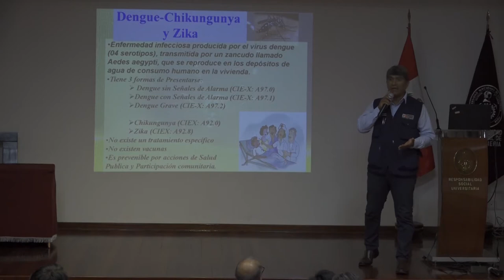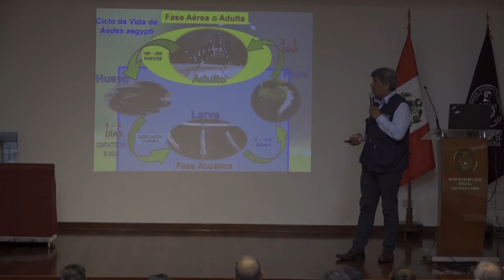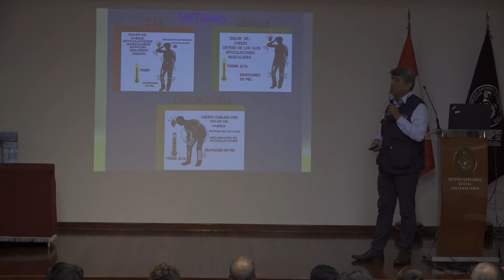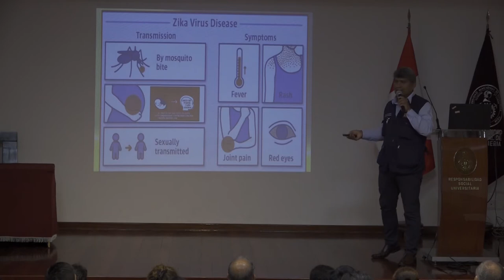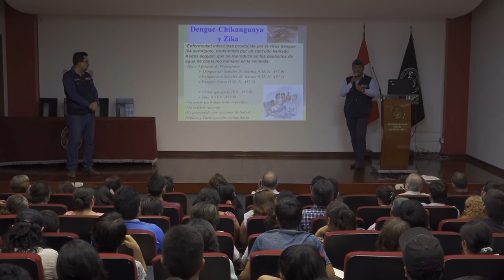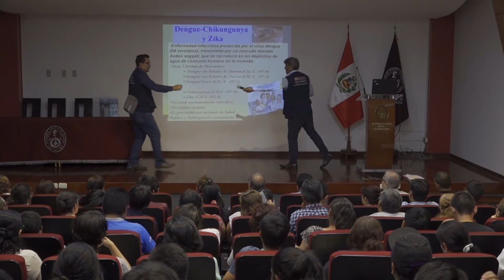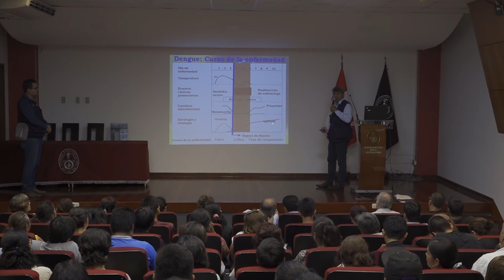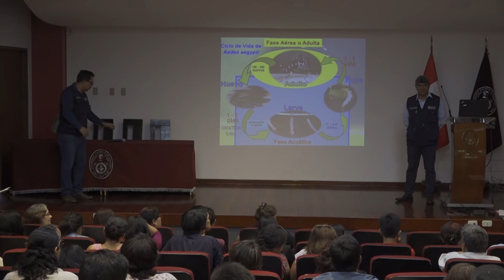Charla sobre el Dengue, Chikungunya y Zika.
El día jueves 12 de marzo se llevo a acabo un charla informativa respecto al el Dengue, Chikungunya y Zika, a cargo del Biólogo Miguel Boza representante de la DIRIS (Dirección de Redes Integradas de Salud)  de lima Norte.